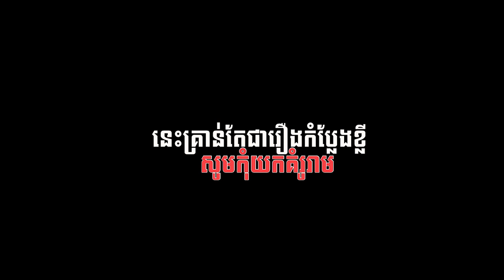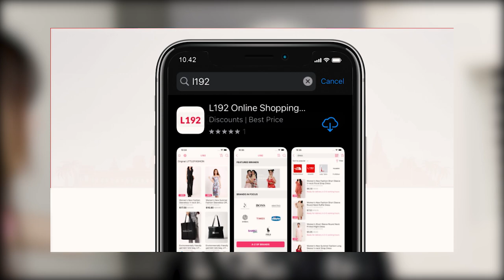សង្សាស្ទាវក្លែងក្លាយ | Official ShortFilm